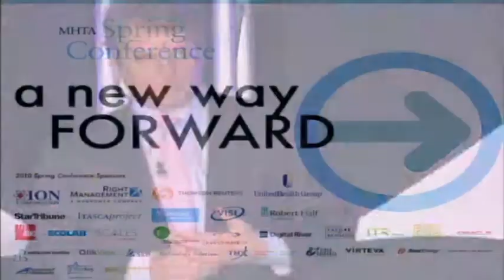Mike Sweeney, Chairman of the Board of the Star Tribune, at 2010 MHTA Spring Conference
Mike Sweeney, the Chairman of the Board of the Star Tribune, speaks about the future of the Star Tribune and the newspaper/media industry in general, at the 2010 MHTA Spring Conference.